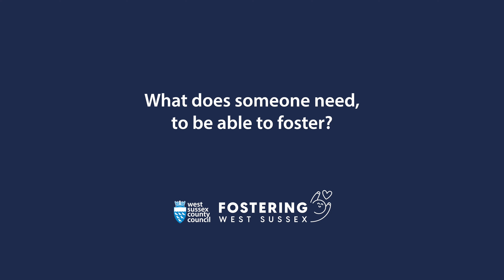What does someone need to be able to foster? | West Sussex County Council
Watch Heidi and Catherine explain what you need to be able to foster.